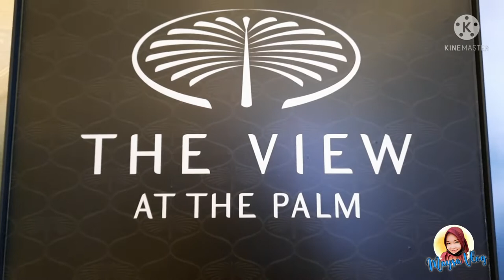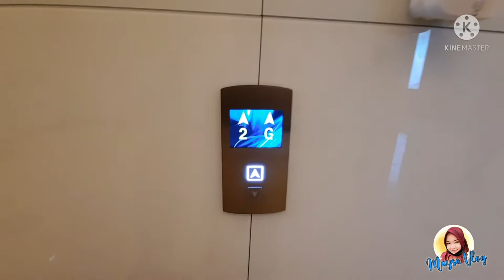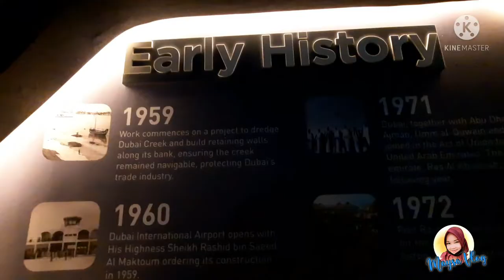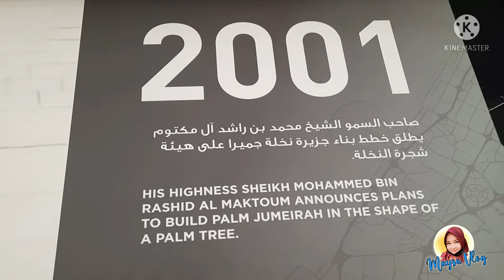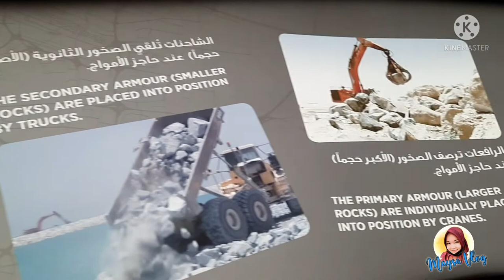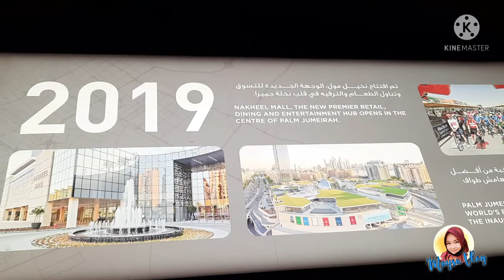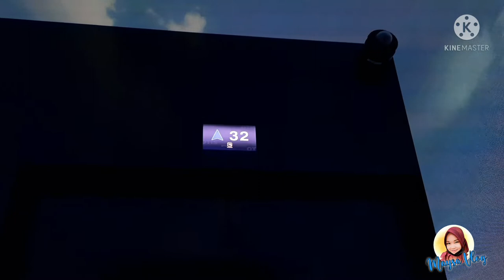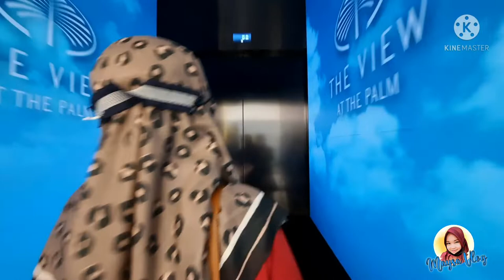the view at the palm jumeirah dubai 🇦🇪 maysa vlog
Masya Allah Tabarokallah.
Hai teman-teman 😉. Apa kabar ? Semoga kalian semua selalu sehat dan selalu dalam lindungan Allah SWT ❤.

Teman teman hari ini kita lagi jalan jalan ke dubai. The view at the palm jumeirah. untuk dapat melihat view yang berbentuk pohon palm ini kita harus naik ke lantai 52, ada spot foto yang terbuat dari kaca. The view at the palm jumeirah ini adalah Pulau Palm Jumeirah yang berbentuk pohon palm yang terkenal dengan hotel glamor, menara apartemen mewah, dan restoran hidangan global kelas atas. Truk makanan menawarkan camilan seperti shawarma di sepanjang Palm Jumeirah Boardwalk yang populer dengan pemandangan pesisir pantai Dubai dan hotel berbentuk layar, Burj Al Arab. The view at the palm jumeirah Dubai 🇦🇪.

Selamat datang di Channel youtube aku Maysa Vlog Official 😍. Di Channel ini kalian akan menemukan dokumentasi perjalanan, video Jalan jalan (walking), youtube shorts, Abu Dhabi vlog, Dubai Vlog. Vlog ke tempat tempat yang menarik ini akan di sajikan dalam bentuk konten youtube. Like a youtuber hehehe😁 Aamiin ❤.

Terimakasih buat teman teman yang sudah Klik video aku, dan aku ucapkan selamat datang kepada teman teman yang baru bergabung ke Channel ini. Semoga Channel ini bisa menghibur kalian dengan suguhan video jalan jalan virtual 😍😁.

Sangat di perbolehkan untuk memberikan kritik dan saran nya di kolom komentar ya teman teman. Supaya dapat aku perbaiki di video video selanjutnya.

Berteman yuk 😁.

Boleh deh kunjungi channel youtube pertama aku :
First Youtube      : Rahmanda Mayang
Second youtube : Maysa Vlog Official

Big Love 💜, Maysa Vlog Official